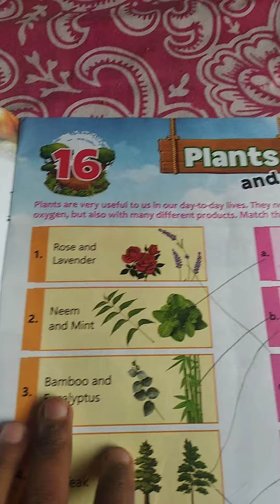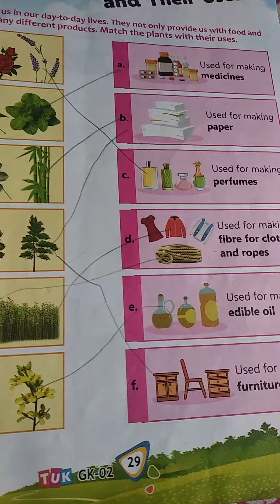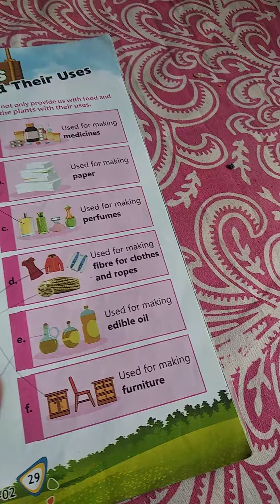About plants and their uses.